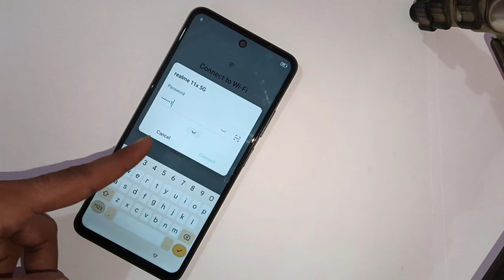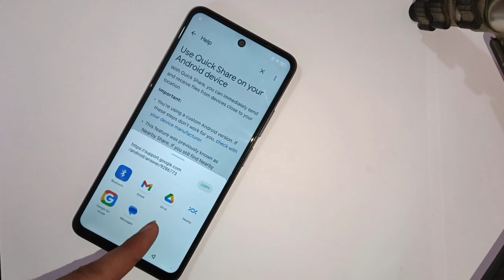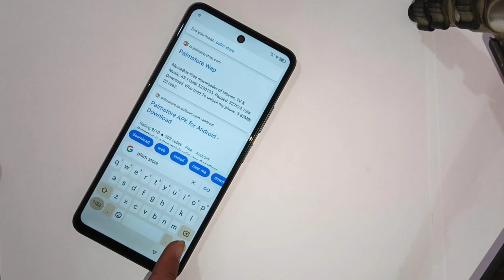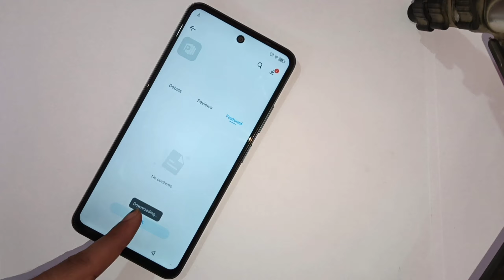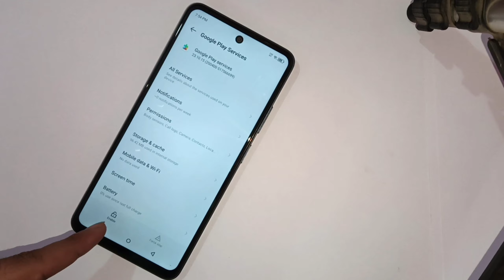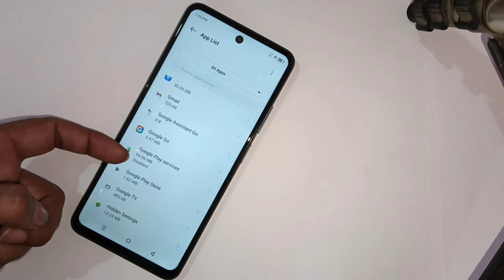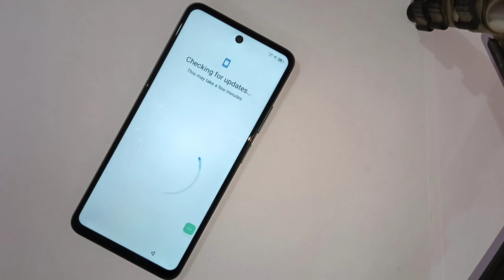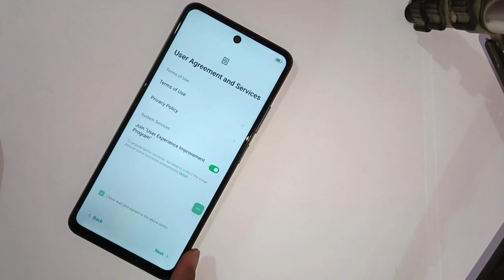Infinix smart 8 frp bypass without activity launcher/open settings not working solution android 14